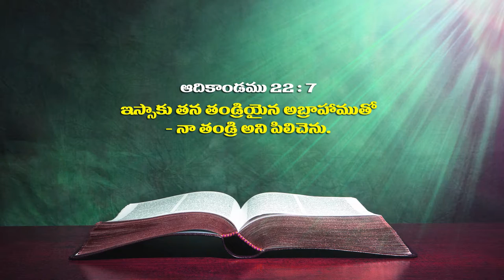Pastor N.Daniel garu ||23-06-2019|| అంశం: మనిషి ఎంత కాలం బ్రతికితే తృప్తి--పార్ట్ -1...